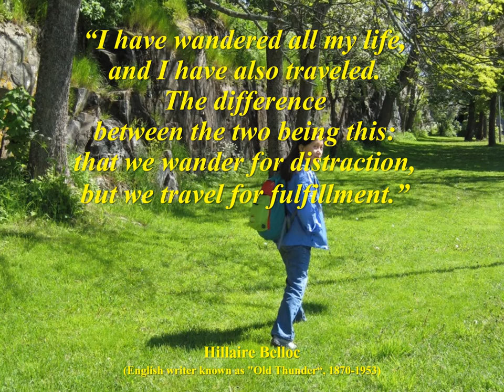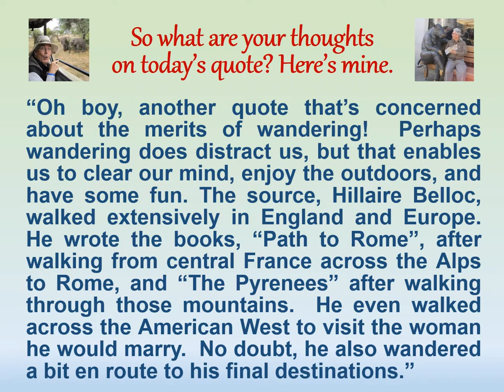"Thoughtful Traveling" ~ July 16 (Hillaire Belloc)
It’s by Hillaire Belloc, the Anglo-French writer known as "Old Thunder“.  He lived from 1870 to1953.

“I have wandered all my life, and I have also traveled. The difference between the two being this: that we wander for distraction, but we travel for fulfillment.”

“Oh boy, another quote that’s concerned about the merits of wandering!  Perhaps wandering does distract us, but that enables us to clear our mind, enjoy the outdoors, and have some fun. The source, Hillaire Belloc, walked extensively in England and Europe.  He wrote the books, “Path to Rome”, after walking from central France across the Alps to Rome, and “The Pyrenees” after walking through those mountains.  He even walked across the American West to visit the woman he would marry.  No doubt, he also wandered a bit en route to his final destinations.”